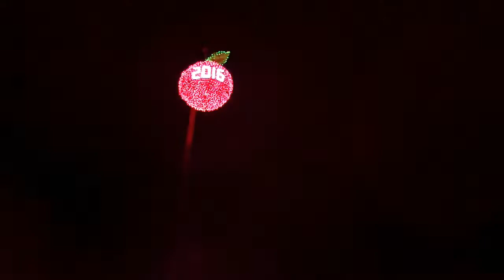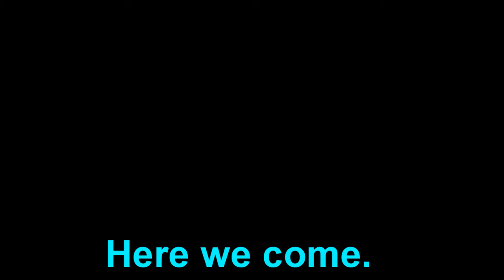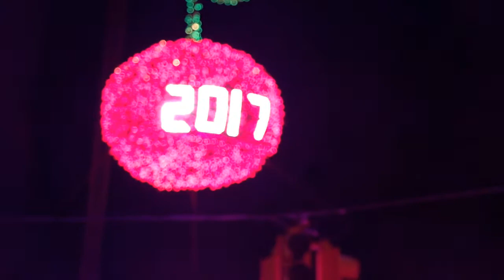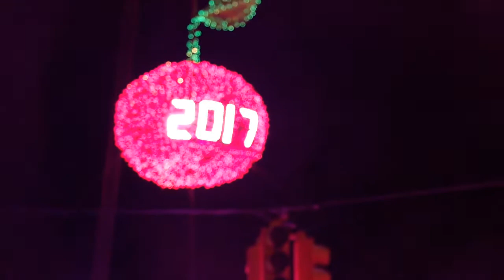2016 Into 2017 - Cherry-T Ball Drop - Traverse City, Michigan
Welcome to 2017, the year is now over, as another begins. Let's see where this takes us.